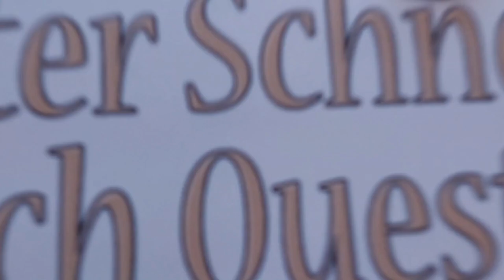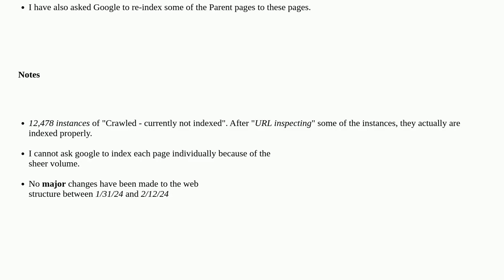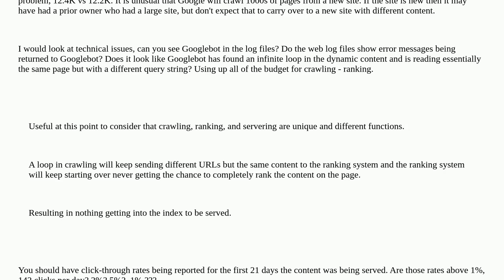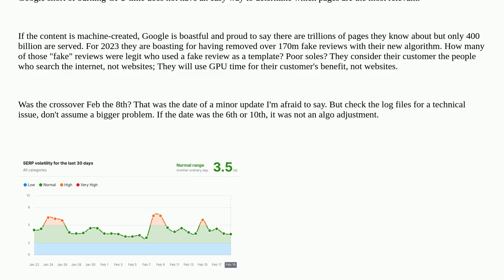Webmasters: Google Search Console: My "indexed" and "not-indexed" pages have flipped. I now have ...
Google Search Console: My "indexed" and "not-indexed" pages have flipped. I now have more "not-indexed" pages

A special thanks goes out to the community

  web-crawlers google-search-console ranking web-applications seo